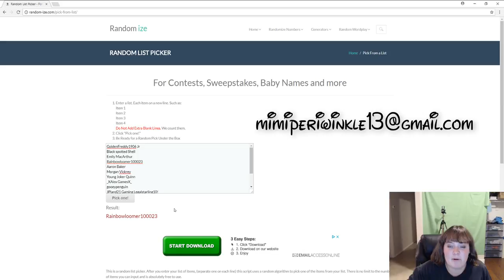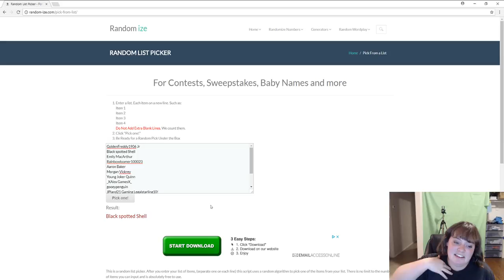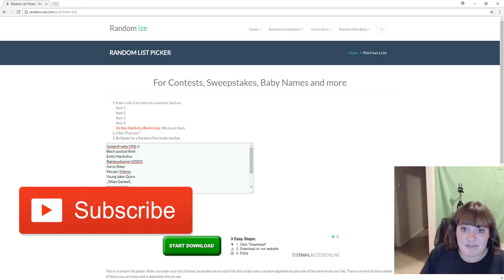Contest Winners!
1. Rainbowloomer100023
2. Black spotted Shell
3. JPland21 Gaming Legalstarling10!
4. Emily
5. Morgan Vickrey
6. gooeypenguin

Did you not win? Don't worry! There will be plenty more of giveaway opportunities to enter and win! Thanks to everyone who participated!

If you want too... you could also buy some merch too! LOL! XD

Want to Buy awesome amazing magical merch!

-Mimiperiwinkle out!